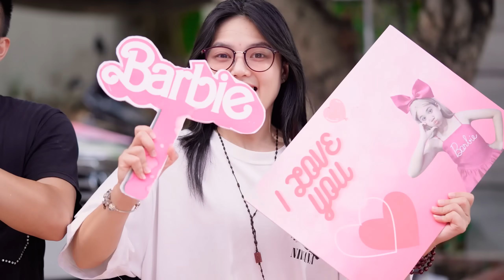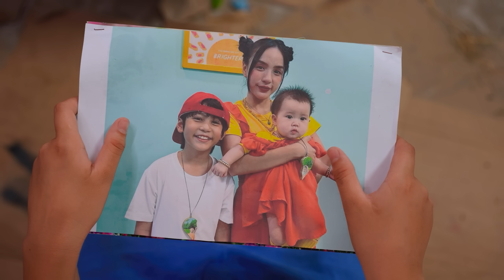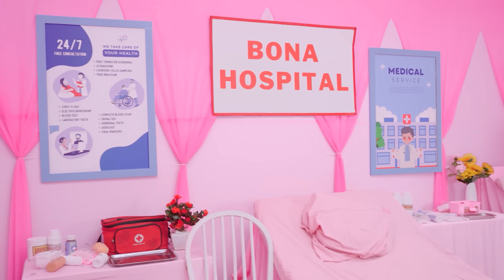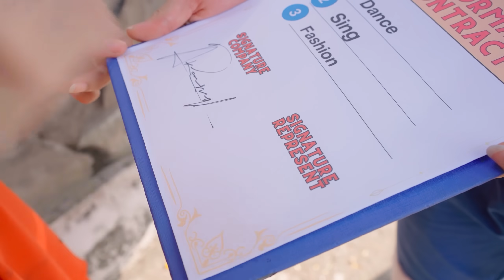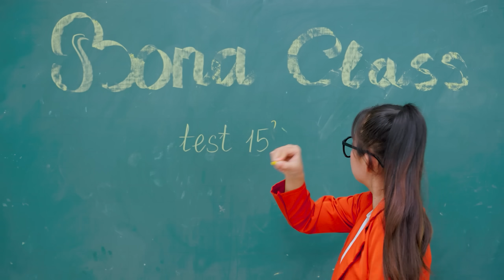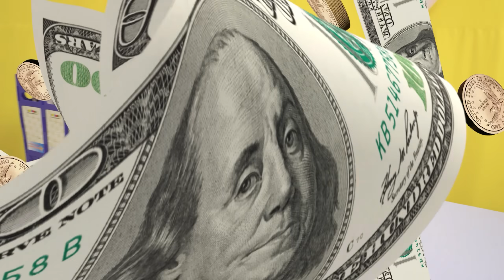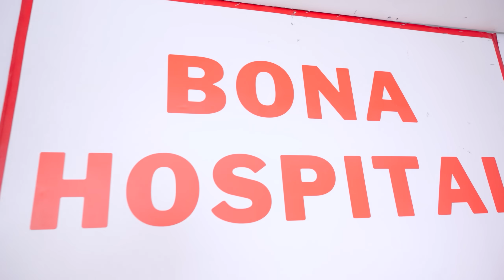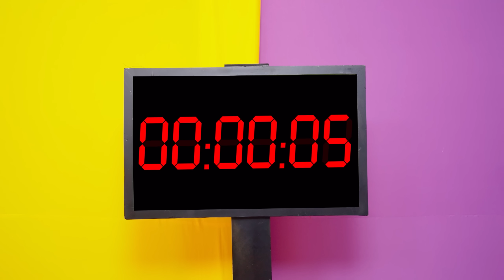Barbie Real Vs Barbie Falsa | De Nerd A Barbie Girl..! Popular Vs Unpopular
Barbie Real Vs Barbie Falsa | De Nerd A Barbie Girl..! Barbie Popular Vs Barbie Unpopular

Bienvenidos a TEN TEN GOLD ESP.
Unámonos a la TEN TEN GOLD ESP para experimentar su emocionante vida a través de cortometrajes que no solo están llenos de humor y diversión, sino que también transmiten muchos mensajes educativos. Esperamos que el público joven aprenda muchas habilidades valiosas para la vida y buenos valores de ellos.

Todo el contenido de audio y visual de este canal es propiedad de BONA MEDIA.

Si hay alguna queja de derechos de autor.
⚠️ Tenga en cuenta: Nuestro contenido no está destinado a niños menores de 13 años. En particular, nuestros vídeos contienen trabajos profesionales y escenas cinematográficas completas, por lo que prohibimos estrictamente realizar este tipo de acciones en casa.
Producer: Thanh Tân
Creative Director: Vũ Huy
Director: Tuấn Trương
Scriptwriter: Hoàng Huy, Thành Thái, Hằng Hồ, Quỳnh Văn, Mỹ Duyên, Thanh Nhã, Hưng Vương, Nhật Đan, Minh Ngân
Director of Photography: Ngọc Thạch, Shaco, Xuân Thành, Phước Lộc
Cameraman: Ngọc Thạch, Shaco, Xuân Thành, Thanh Tỉnh, Phước Lộc, Thanh Toàn
Assistant Cameraman: Gia Thuận, Giáp Nguyễn Thanh Toàn, Thanh Tỉnh, Đặng Minh Quang
Production Assistant: Quỳnh Mint, Linh Keen, Mỹ Tiên, Hadley Lê
Editor: Rink, Hiếu Nguyễn, Ngọc Đức, Việt Văn
VFX: Hoàng Phương, Quang Phú, Trung Thuận, Thanh Luy
Voice Talent: Thủy Hạnh, Minh Trang, Khánh Ngọc
Music and SFX: LemLem, Vinh Trần, Mẫn Procer, Đại Long
Set Designer: Thiên Phú, Khánh Duy, Hải Đăng, Đình Dĩ, Minh Tâm, Minh Sang
Props: Minh Quân, Gia Thuận, Anh Tú, Mai Lâm, Phi Hồng, Tấn Quyền, Thiên Chương, Cà Chua (tomato), Chấn Khang, Văn Lương, Hưng Nguyễn
Costume: Hồ Thu, Nhả Thương, Nguyễn Sang, Thùy Dương
Thumbnail Designer: Luna
Admin Channel: Thanh Thanh Truc